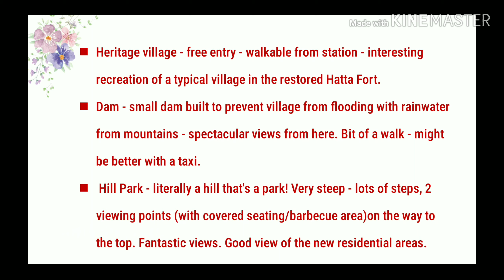Hatta Water Dam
Hatta is Dubai’s mountainous little sister. An exclave of the emirate that sits on the border with Oman, it benefits from some fantastic natural scenery and a more laid-back pace of life than the UAE's big cities. Less than a two-hour drive from Dubai, it’s a good pick for a weekend escape and close enough for a mini-daycation. In winter, Hatta is the go-to spot for hiking, biking, kayaking and adventure, while in summer it's worth a visit for its cooler climes. If you're planning a trip out east, here's everything you need to know from where to stay and what to do to where to go for the best local food in town.